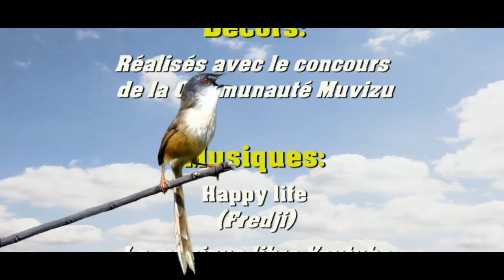l'enfant et l'oiseau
Poésie et fantastique se mêlent.

Titre: Winters Call
Auteur: Mattias Westlund